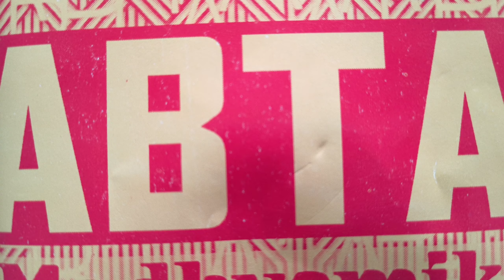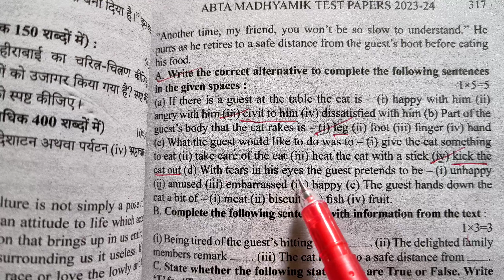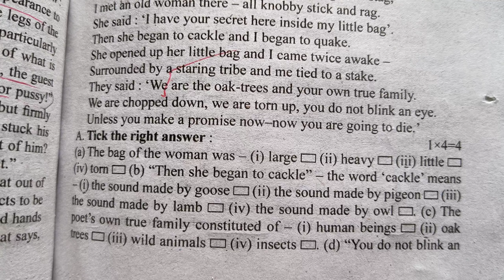page-316| 2024 ABTA TEST PAPERS| English|seen| Madhyamik 2024|| মাধ্যমিক ২০২৪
page-316, Seen :
Page-316, Unseen:
Page-316, Grammar:
Page-316, Writing:

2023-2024 Madhyamik ABTA Test Papers Solved || English || Madhyamik 2024|| Page -316 || seen||

Hi . Dear students here I have discussed English seen portion of page 316 of 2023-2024 ABTA MADHYAMIK TEST PAPERS.